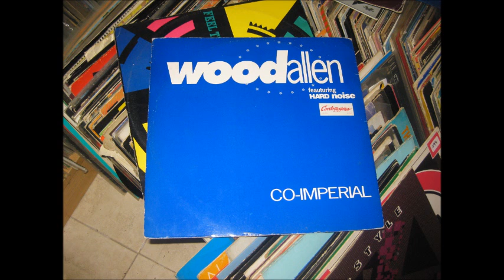WOOD ALLEN FEAT.HOARD NOISE . CO-IMPERIAL ( INSTRUMENTAL )